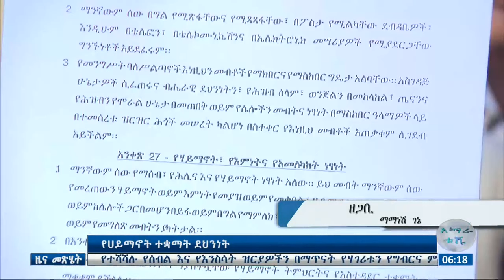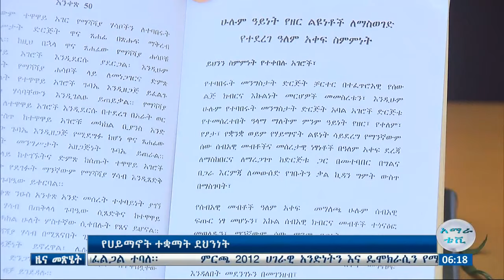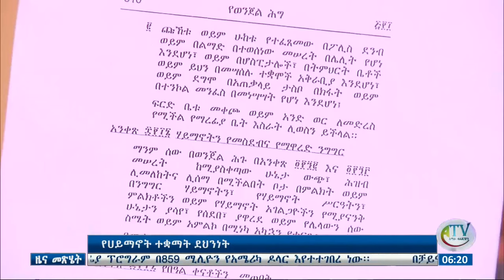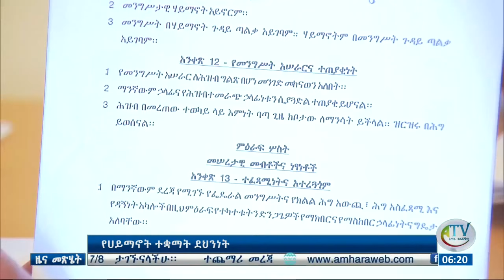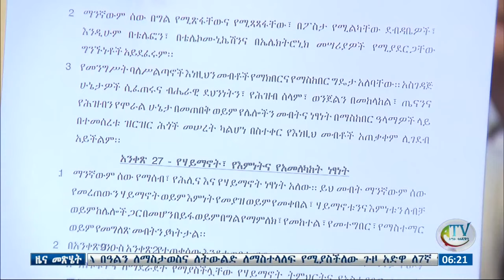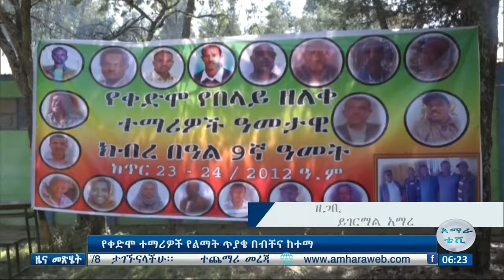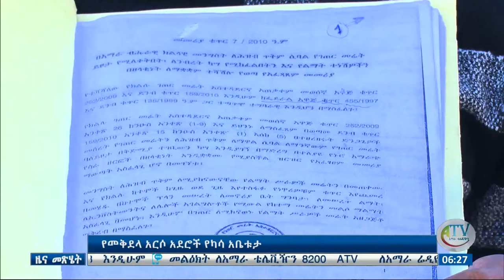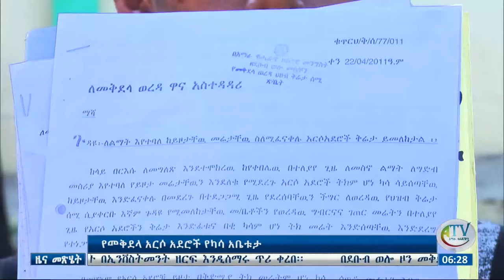ጉዞ አድዋ ተጓዦች ደሴ ገቡ።